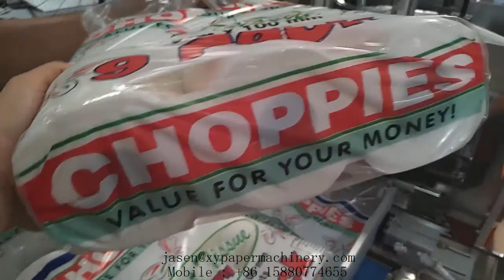12 rolls Three lines toilet tissue paper roll bundle wrapping machine